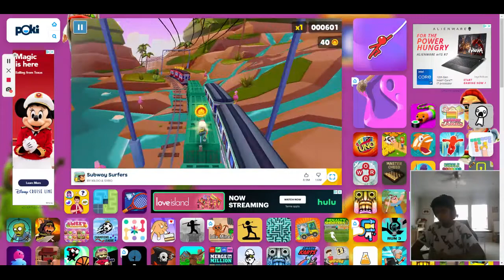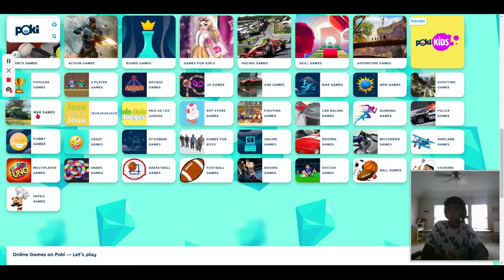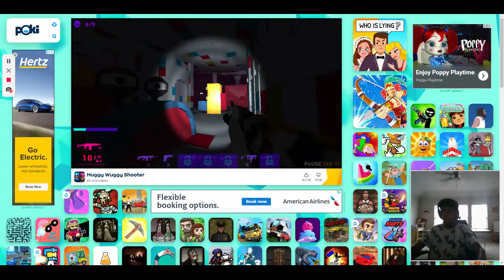Playing GAMES!!!!!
Just playing games in the video sorry for the bad quality and lag a bit

LIKE AND SUB NOW!